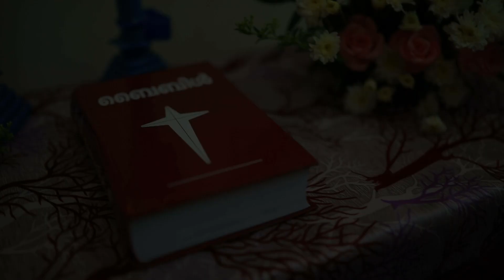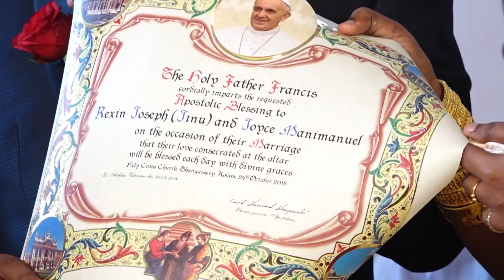Rexin weds Joyce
Wedding promo